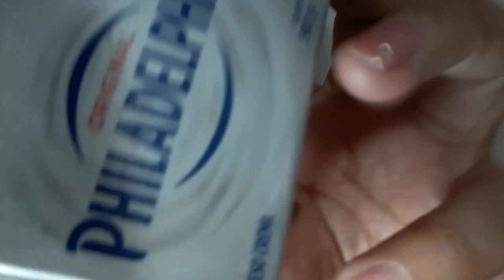ASMR comiendo pan tostado con mermelada | eating sounds | español mexico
¡Hola dormilones! He regresado y les traigo este video comiendo pan tostado con queso crema y mermelada de fresa.

sonidos crujientes, asmr español méxico, asmr comiendo, eating sounds